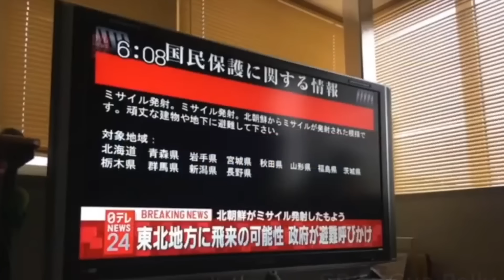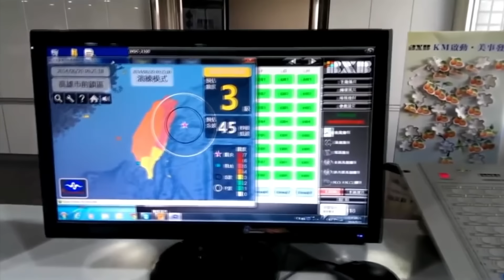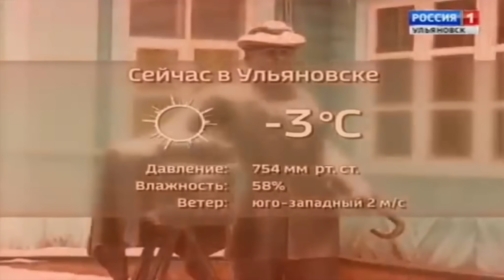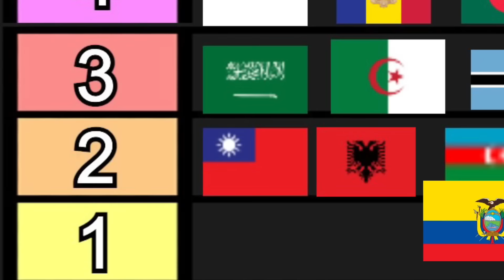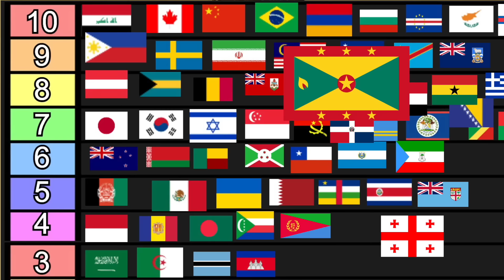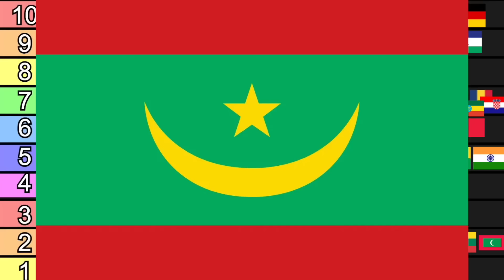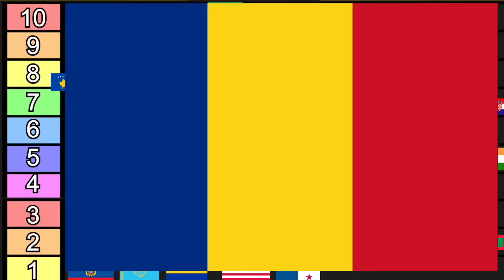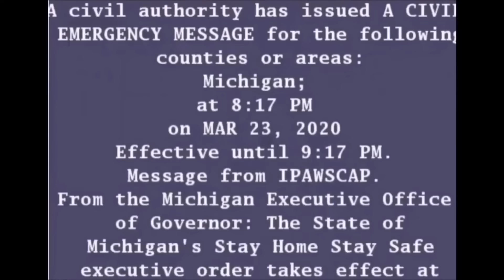Rating EVERY Country's EAS Alarm